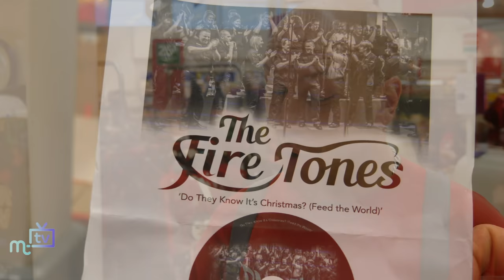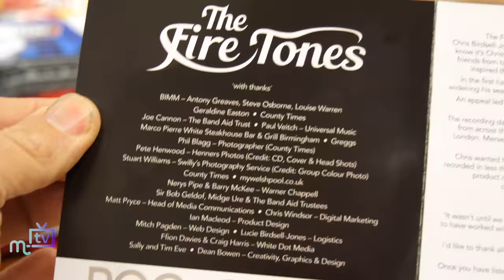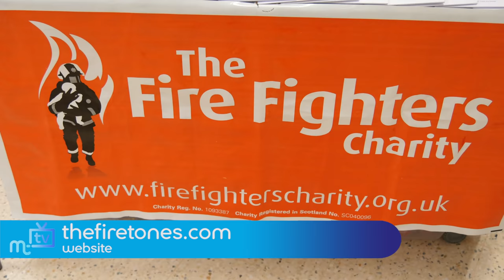The Fire Tones makes the charts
Manx firefighter, turned recording star, Rob Henwood  talks to us about his journey with The Fire Tomes to record a new version of the Band Aid classic, 'Do They Know It's Christmas'.

The group are currently in the running to be the Christmas Number One, with sales of the single going to The Fire Fighters Charity and The Band Aid Charity Trust.